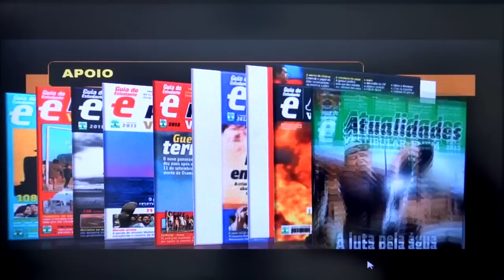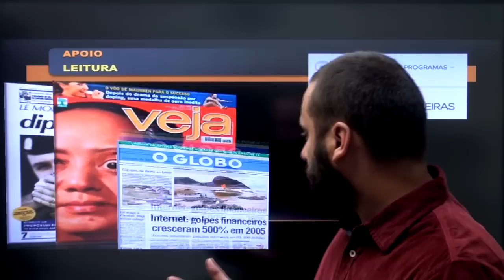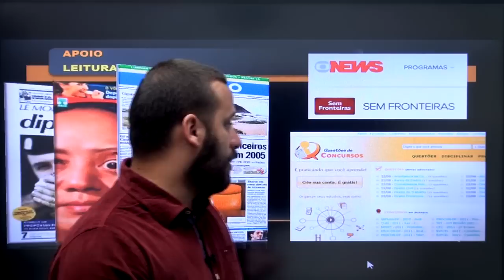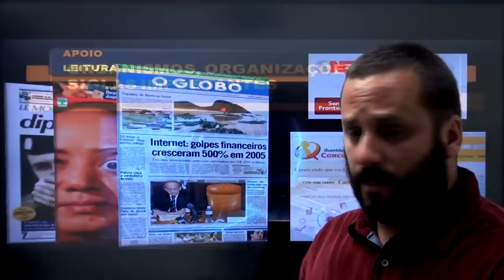Vídeo 01 - Atualidades - Prof. Orlando Stiebler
Aula Demonstrativa de Atualidades com o Professor Orlando Stiebler.